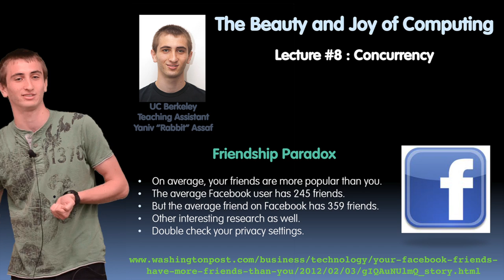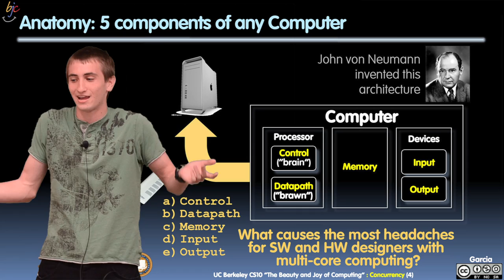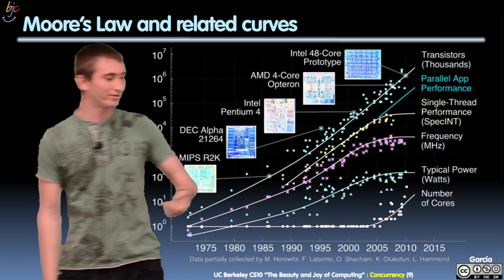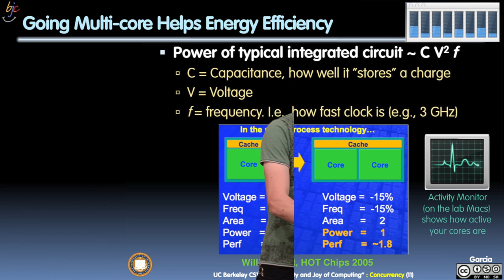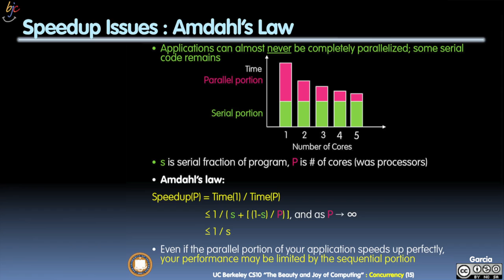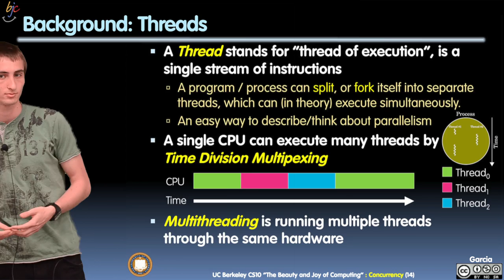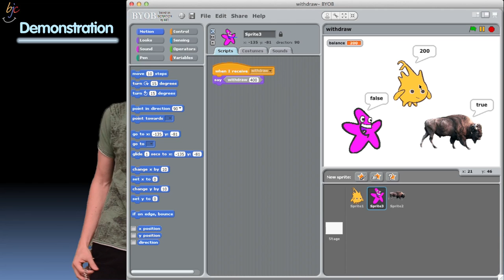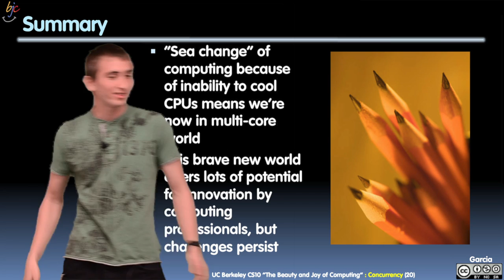BJC Lecture 8: Concurrency (Yaniv Assaf) [1080p HD]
Yaniv Assaf of UC Berkeley presents the Beauty and Joy of Computing, lecture 8: Concurrency.